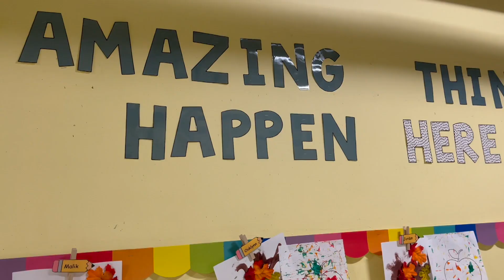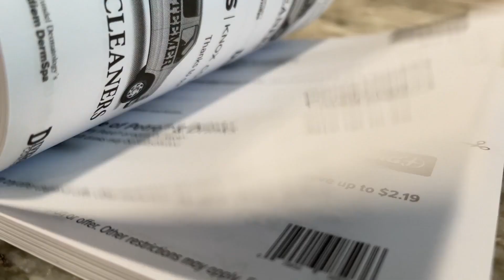Video mensaje del Dr. Rysewyk del 28 de septiembre del 2023 (con narración en español)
Ya casi llegamos al final del período de calificaciones de las primeras 9 semanas escolares.

El liderazgo de nuestros directores escolares.

Campaña "70 para el 24": que para el año 2024, 70% de los que se gradúan de secundaria asistan a la universidad, college o escuela técnica.

College Application Blitz en Fulton High School- Participaron más de 80 representantes de universidades, colleges, escuelas técnicas y otras organizaciones. TODOS y CADA UNO de los estudiantes de grado 12 completaron aplicaciones.

Si aún no ha comprado un talonario de cupones, tiene hasta el 3 de octubre!